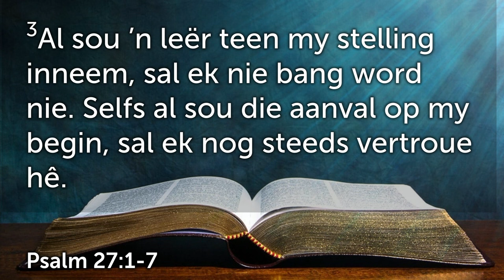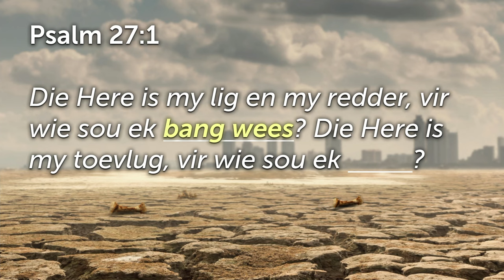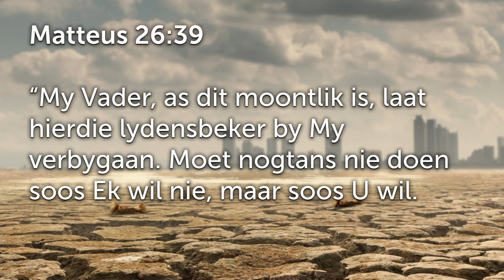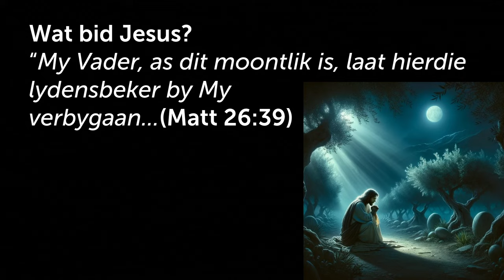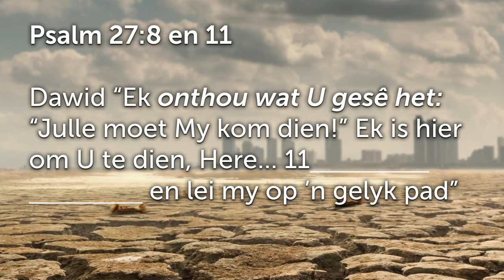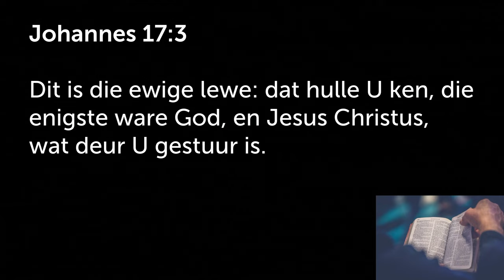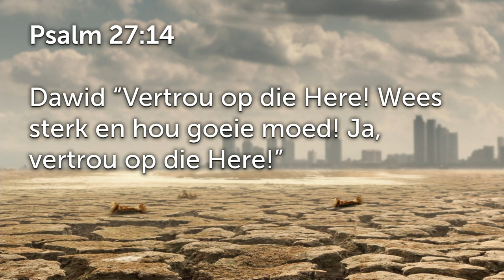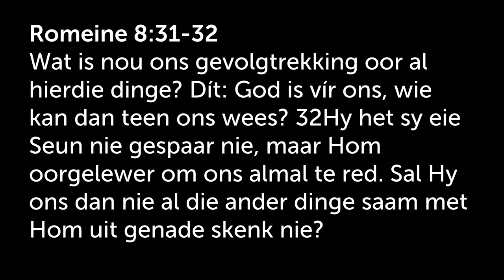Klein Jakkalse #1: Vrees | Johan Delport